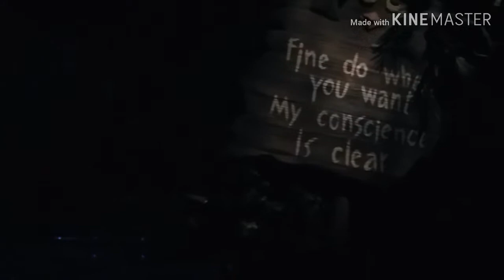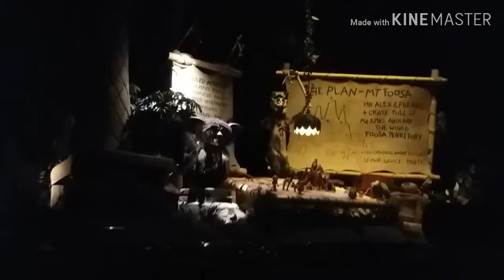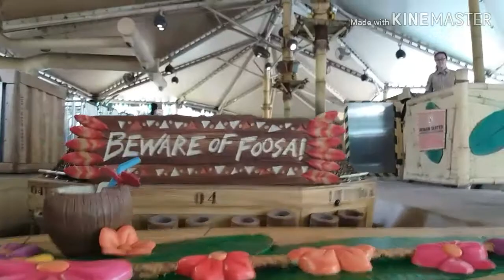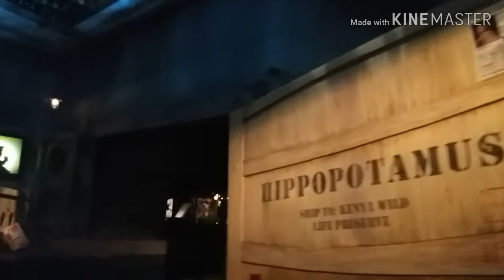🛳Water Ride in The Cave Madagascar at Universal Studio Singapore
It was amazing in the Universal Studio Singapore. Madagascar is in water cave ride.